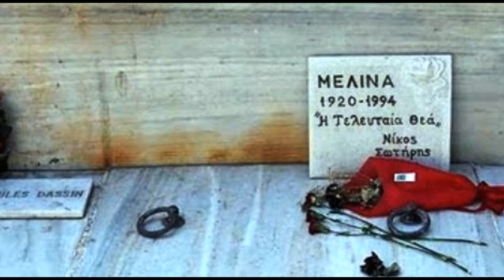Les Tombes Célèbres (M)